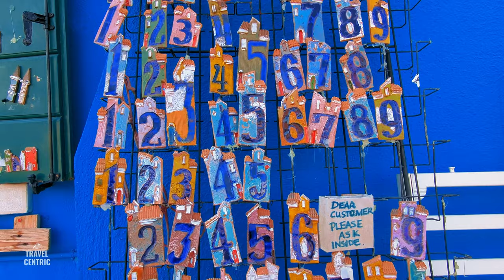The Most Colorful place in Italy 🇮🇹 BURANO, VENICE - 4K Walking Tour:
Welcome to the vibrant island of Burano, Venice, Italy,, known for its colorful houses and charming canals as we virtual walking tour through this beautiful Italian island in 4K. We'll explore the picturesque streets and waterfront, and give you a taste of the local culture and cuisine. Burano is a must-visit for anyone traveling to Venice, and this video will show you why!

📍 Burano, Italy.

00:00 - Introduction to Burano's walking tour.
01:24 - Burano Italy Map
01:36 - Burano, the colorful island in the Venetian Lagoon.
06:30 - A perfect calm day in Burano.
18:10 - Rio Terrà del Pizzo. Center of Burano.
18:32 - Lace-making tradition in Burano.
19:48 - Stroll through Via Baldassarre Galuppi.
20:23 - Visiting "La Dogaressa" lace shop.
24:32 - Seafood Lunch on a picturesque street. Fritto Misto.
25:04 - Continuing the afternoon walk in Burano Italy
25:10 - Returning to Via San Martino destro.
27:51 - Fondamenta di Cao Moleca.
31:31 - Revisiting "Tre Ponti" bridge.

☕️ If you feel like sharing a cup of coffee with me

🚤 Things to do in Burano, Italy:
- Colorful Houses Tour: Wander Burano's vibrant streets, a photogenic haven of brightly painted homes.
- Lace Museum: Explore the Museo del Merletto, showcasing Burano's renowned lace-making tradition.
- Seafood Delicacies: Savor authentic Venetian seafood, a staple of Burano's local cuisine.
- San Martino Church: Admire the leaning bell tower and Renaissance art at this historic church.
- Piazza Galuppi: Experience the heart of Burano, bustling with shops, cafes, and lace vendors.
- Boat Tours: Take a scenic boat ride around Burano and nearby islands for breathtaking views.
- Artisan Shops: Shop for handmade lace, glass, and unique souvenirs crafted by local artisans.